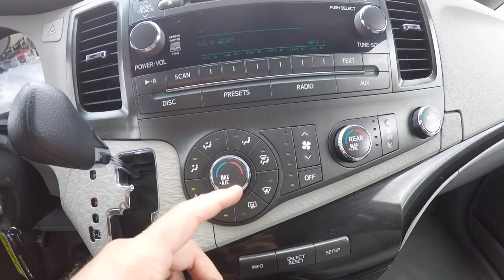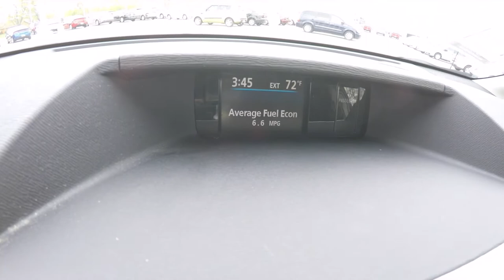2011 Toyota Sienna LE|17864A